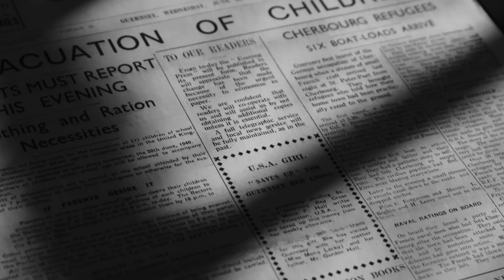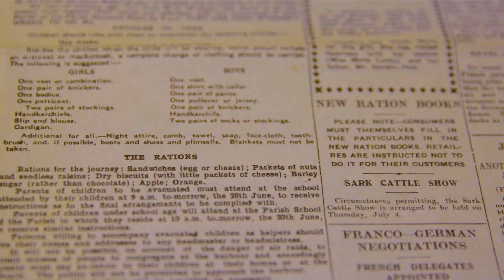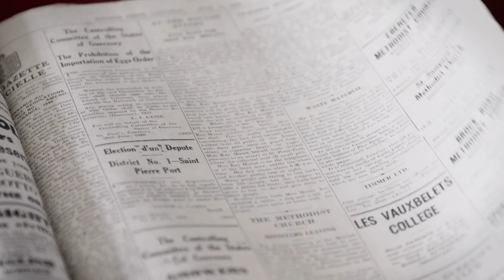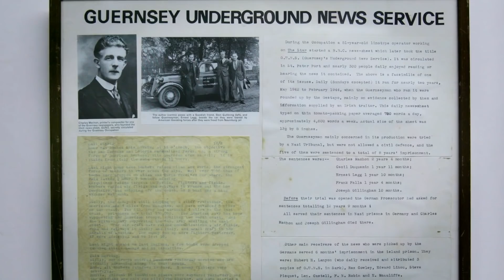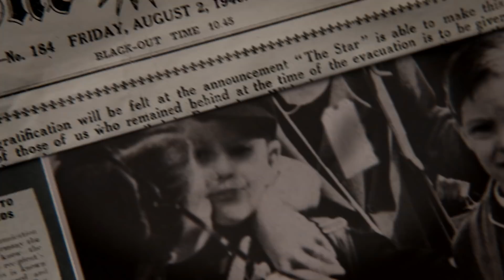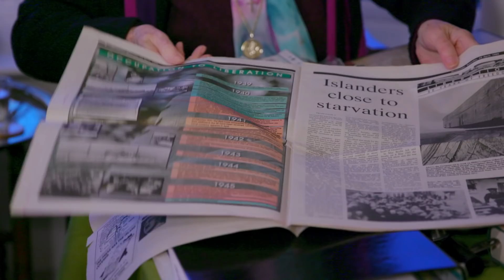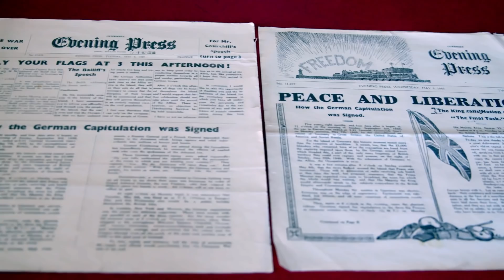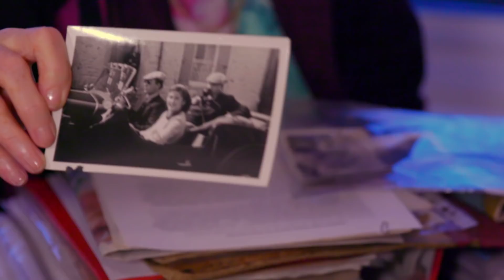Guernsey Literary and Potato Peel Pie Society - featurette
Learn more about the real life experiences that inspired Mary Ann Shaffer to write the best selling novel 'The Guernsey Literary & Potato Peel Pie Society'.